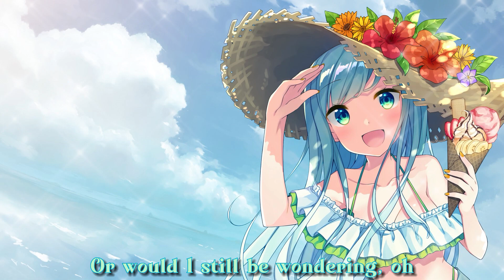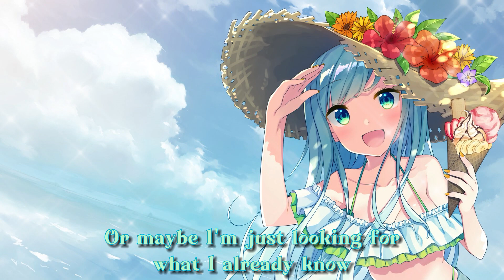Nightcore - Wondering (Lyrics)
★ Nightcore - Wondering (Lyrics) by @OliviaRodrigo & Julia Lester
★ Made by @timnightcore
★ Support @OliviaRodrigo :
★ Support :
🎤 Lyrics :
Seems like a part of me will always have to lose
Every single time I have to choose
Swore that it felt right, but was I wrong?
Is this where I'm supposed to be at all?
I don't have the answers, not today
It's like nothing makes the questions go away
What I'd give to see if the grass was greener

On the other side of all I've had and lost
Would it be enough, or would I still be wondering?

If I could go back and change the past
Be a little braver than I had
And bet against the odds
Would I still be lost?
Even if I woke up in my dreams
Would there still be something I'm missing
If I had everything, would it mean anything
To me?

Feels like I might have broke the best thing that I had
I said too much to ever take it back
Scared I'll never find something as good
And would I even know it if I could?

From the other side of all I've had and lost
(Or would I still be wondering, oh)

Maybe I should turn around and take the other road
Or maybe I'm just looking for what I already know
I'm just wondering

To me?

Would it be enough
Or would I still be wondering?